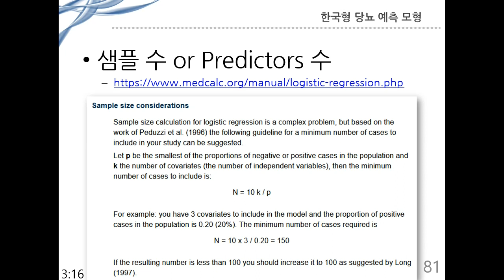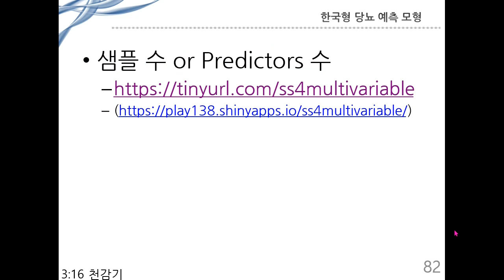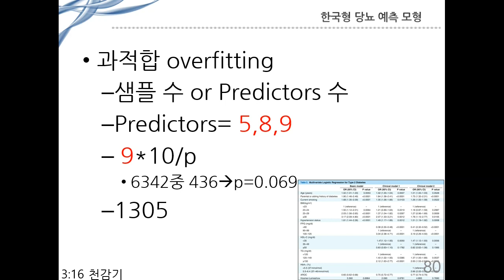아빠가 들려주는 [통계] 다변수 분석의 샘플 수 계산